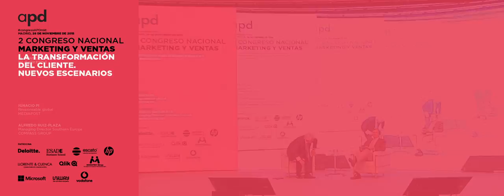10 consejos para internacionalizar tu marketing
Modera:
Ignacio Pi, Responsable Global Mediapost

Intervienen:
Alfredo Ruiz-Plaza, Managing Director Southern Europe Compass Group

2 Congreso Nacional de Marketing y Ventas
La transformación del cliente. Nuevos escenarios